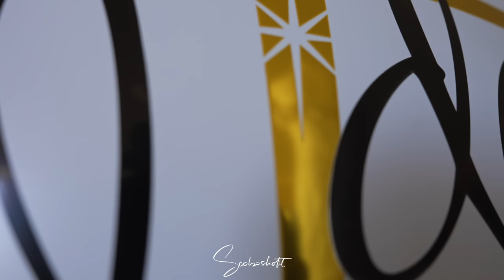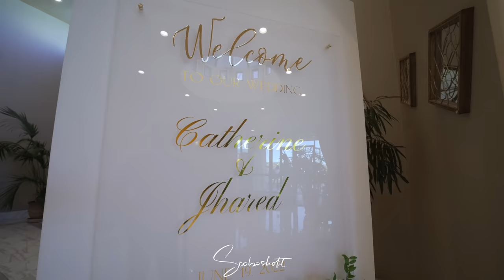JAMAICAN GROOM - UGANDAN BRIDE - MR/MRS ALLEN WEDDING (CALIFORNIA